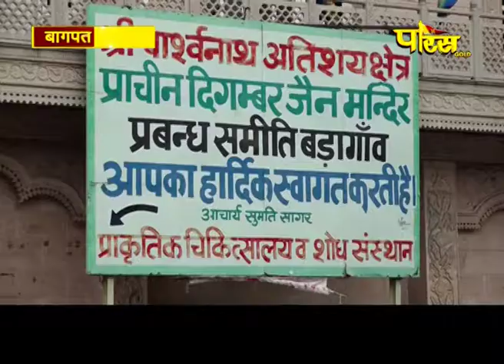44 diwasiye Kalyan Mandir Vidhan | EP-19 | Shri Atishay Kshetra Badegaon (UP)